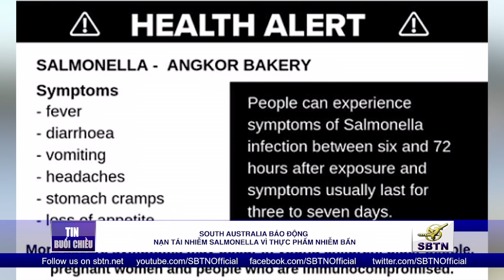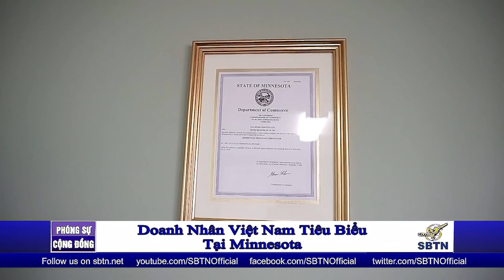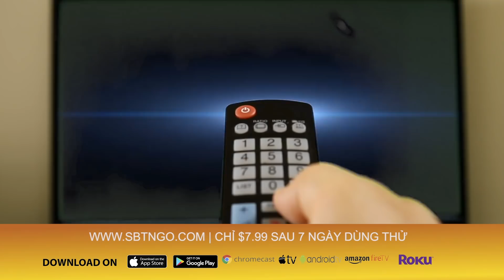Tin Việt Nam | 16/02/2019 | Tin Tức SBTN